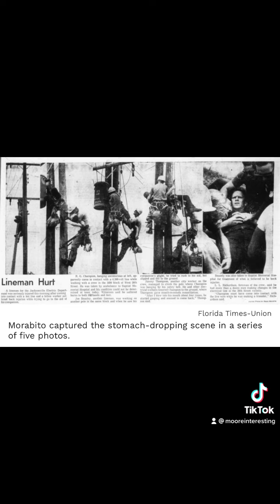Story Behind The “Kiss of Life”: 3 Minute Short